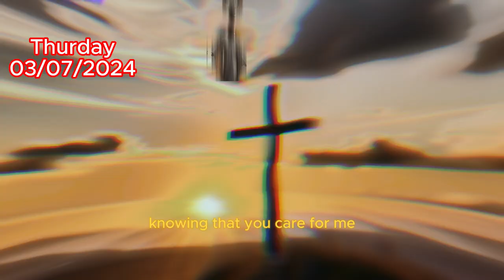Find Peace : Start Your Day with a Thursday Morning Prayer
Seeking peace and guidance as you begin your Thursday?

Join us for a calming and uplifting Thursday morning prayer experience.  This video will guide you through a powerful prayer ritual specifically designed to set your intentions for a positive and productive day. ☀️

In this prayer, we will:

Express gratitude for the blessings in your life.
Seek strength and guidance for the challenges ahead.
Release negativity and cultivate inner peace.
Affirm your goals and aspirations for the day.
Whether you're new to prayer or a seasoned practitioner, this video is a beautiful way to connect with your spirituality and find inspiration for your Thursday. ️